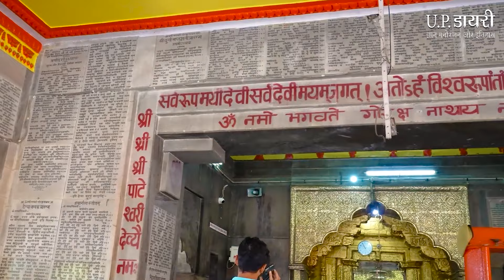इस मंदिर में है पाताल की सुरंग | Patan Devi Mandir Tulsipur | Complete History And Documentary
Cinematography : Rajan Singh
Editing & Script : Ankit Thakur
Location : Devi Patan Mandir Tulsipur ( Balrampur )

उत्तर-प्रदेश के जनपद बलरामपुर (नेपाल की सीमा से मिला हुआ) की तहसील तुलसीपुर नगर से दो कि॰मी॰ की दूरी पर सिरिया नाले के पूर्वी तट पर स्थित सुप्रसिद्ध सिद्ध शक्तिपीठ मां पाटेश्वरी का मंदिर देवी पाठन है, जो देशभर में फैलते 51 शक्तिपीठों में मुख्य स्थान रखता है। यह शिव और सती के प्रेम का प्रतीक स्वरूप है।
ˍˍˍˍˍˍˍˍˍˍˍˍˍˍˍˍˍˍˍˍˍˍˍˍˍˍˍˍˍˍˍˍˍˍˍˍˍˍˍˍˍˍˍˍˍˍˍˍˍˍˍˍˍˍˍˍˍˍˍˍˍˍˍˍˍˍˍˍˍˍˍˍˍˍˍˍˍˍˍˍˍˍˍˍˍˍˍˍˍ